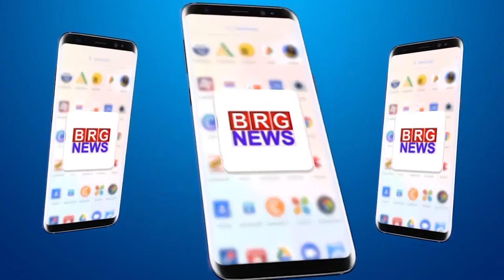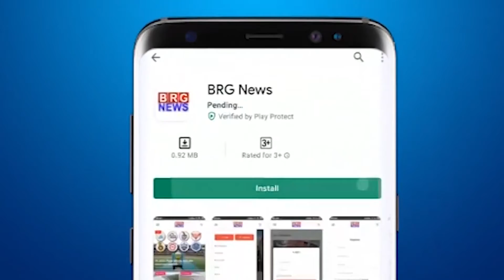MSU पवेलियन पर ABVP की ओर से किया गया कबड्डी और वॉलीबॉल टूर्नामेंट का आयोजन